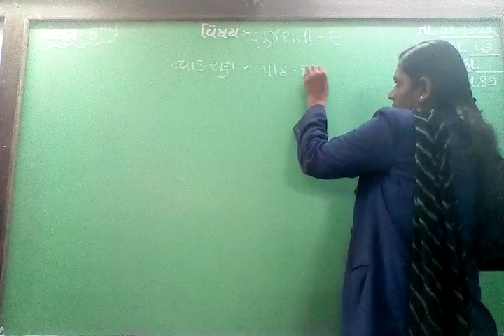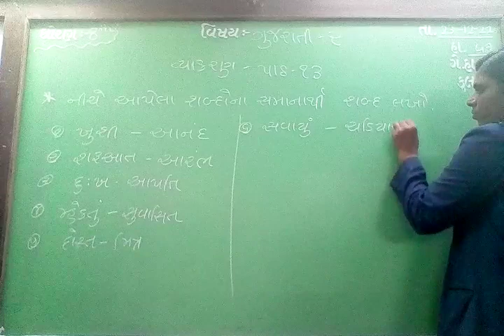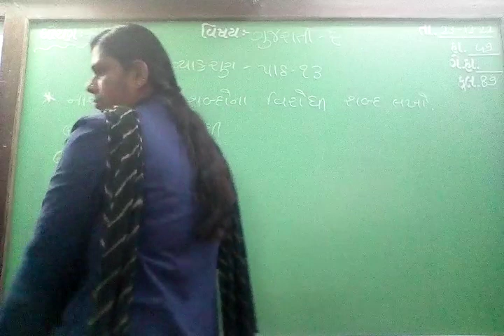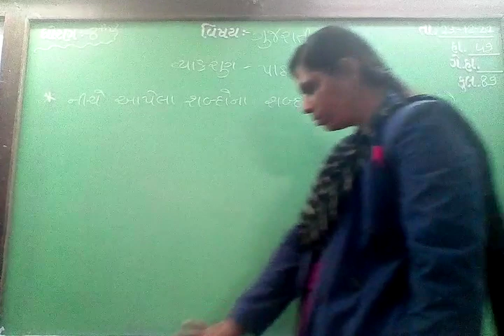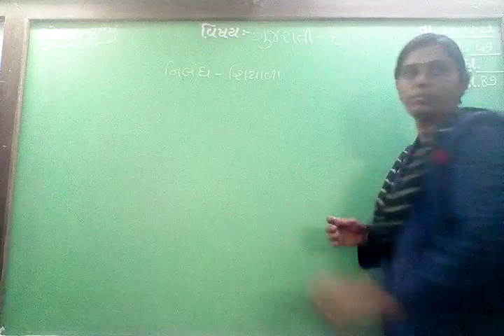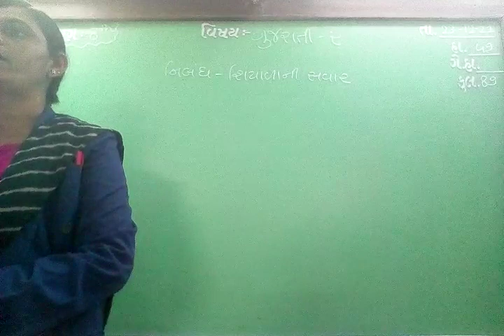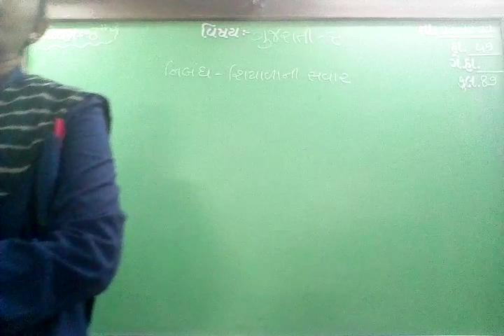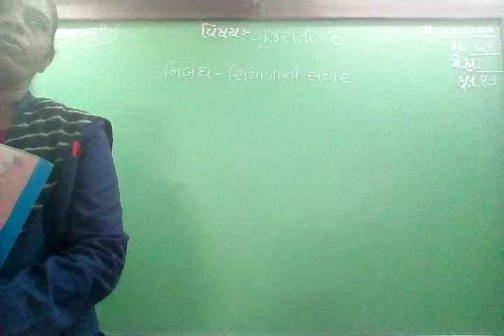GUJ MED STD 8 SUB GUJ 2 GR CH 13